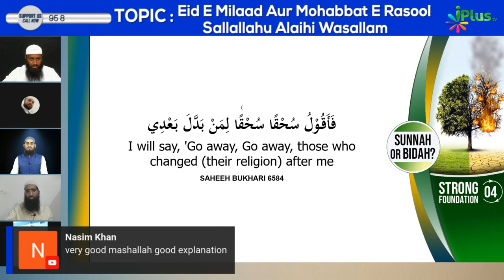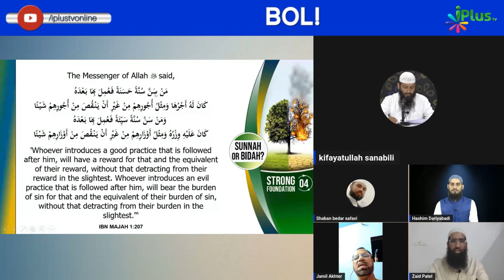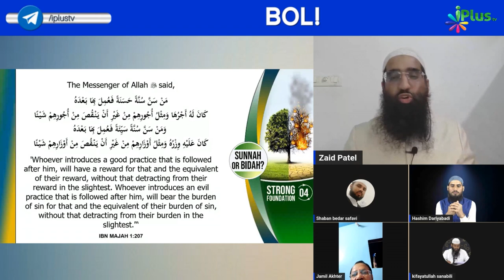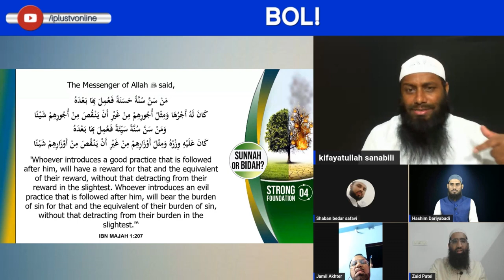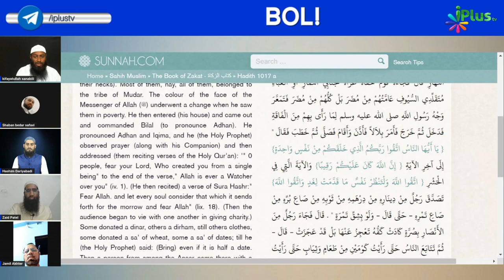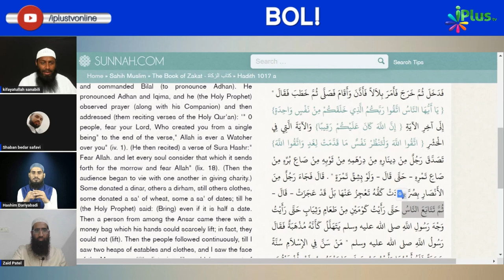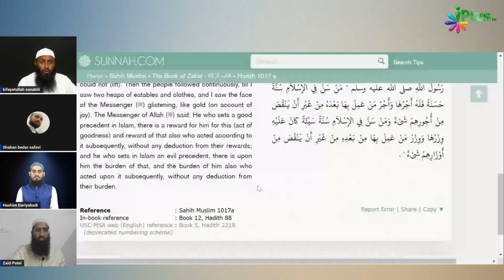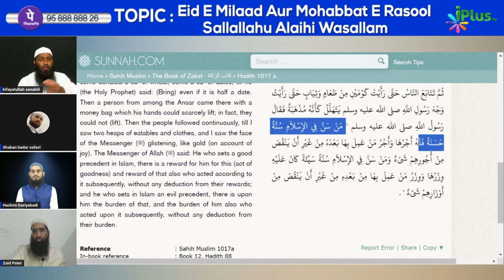Nabi ﷺ Ki Paidaish Wale Din Ek Aam Aadmi Ko Kya Karna Chahiye? | Kifayatullah Sanabili | Zaid Patel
Nabi ﷺ Ki Paidaish Wale Din Ek Aam Aadmi Ko Kya Karna Chahiye? by Shaikh Kifayatullah Sanabili | Zaid Patel iPlus TV

UPI : donateilm@icici